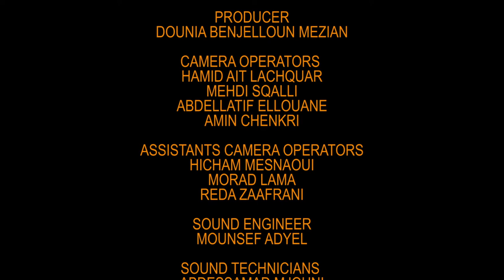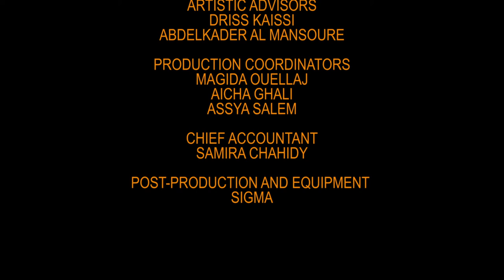RIF ORIENTAL - VERSION ANGLAISE